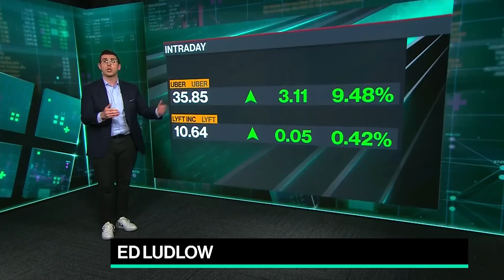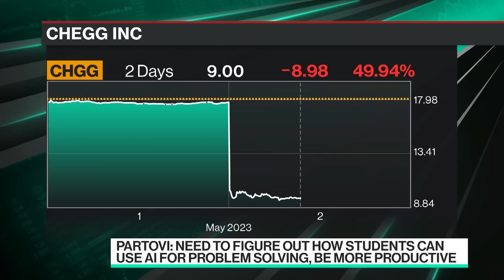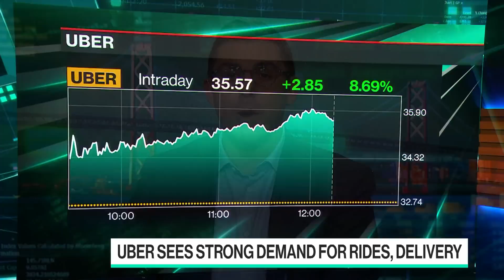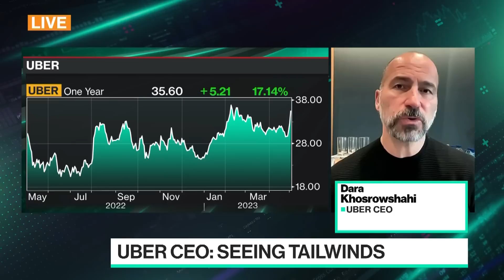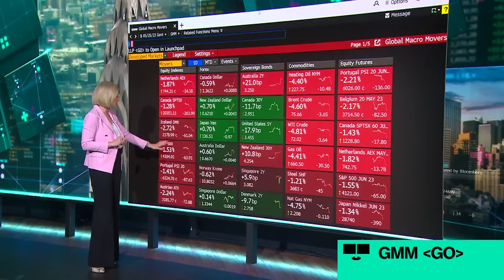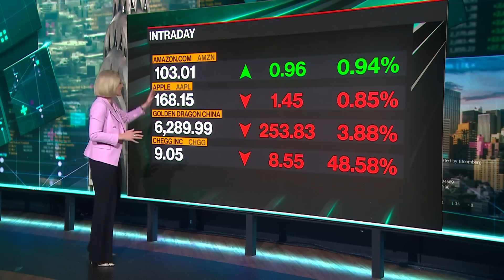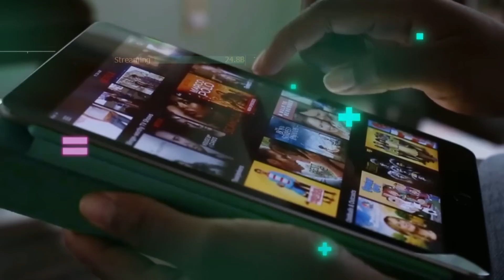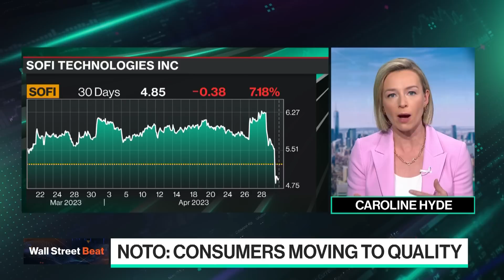The Reality of AI |Bloomberg Technology 05/02/2023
00:00 welcome
6:00 AI and teachers
12:00 Uber CEO